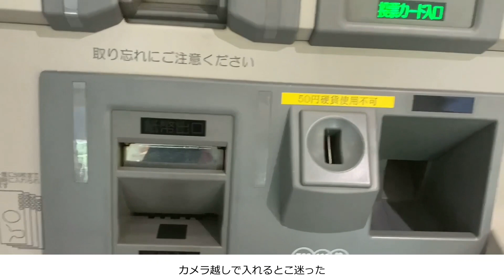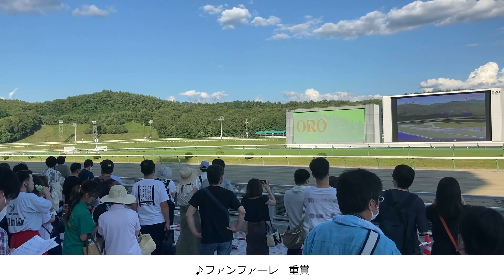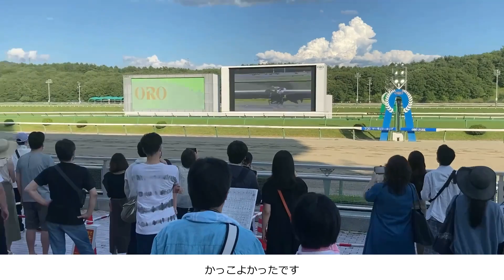#1 Harucy’s Vlog 競馬篇 20210720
はじめて作ってみました！憧れのVlog！！！
岩手で活動しております、はるしこと志田陽菜です。

この動画を見てわかったと思います、
あれ、はるし、相当競馬にハマったな？
さては競馬はお仕事の域を超えたな？
そうです、毎週日曜日を楽しみに過ごしております。
なんなら月・火も楽しみにしています。

自撮り棒を持って歩くのはかなり緊張しましたが、
編集している時に素材がいっぱいあって魅力を伝えられそうなので
頑張ってよかったな～と思っています。
個人的には大満足なので、皆さんにも伝わっていれば嬉しいなと思います！

これからやりたい企画もあるので、Vlogいっぱい出せていけたらいいな～！

いつも通り、メッセージや感想をお待ちしております。
Twitter・Instagramは@___harucy___

暑いですが、水分・塩分補給はしっかりと！健康第一！
また日曜日の岩手競馬まで頑張りましょう～！

（最後に見つけてしまった…VlogがViogに泣
　　でも動画の鮮度は落とせないので今回はこれで…！）